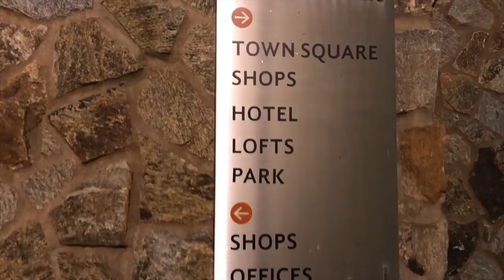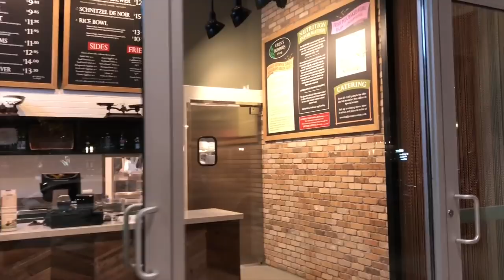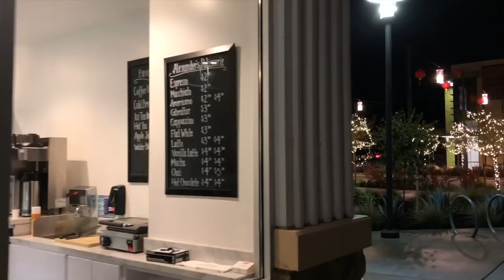Voiceover - Night walk Cupertino Main street, asmr